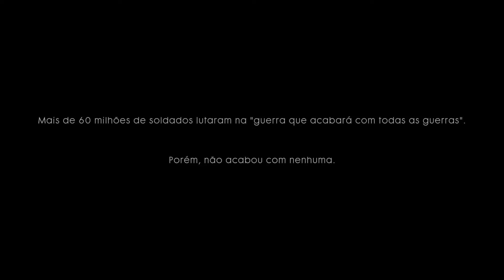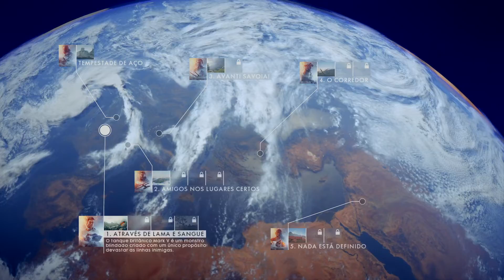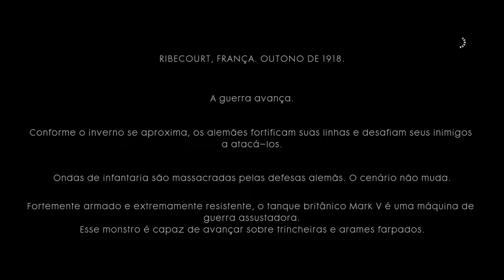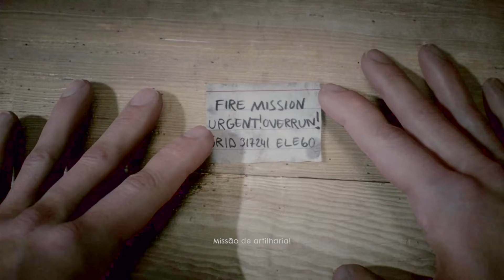Battlefield 1 1